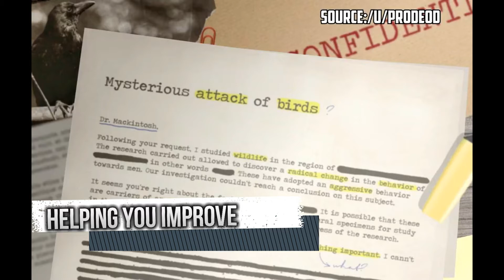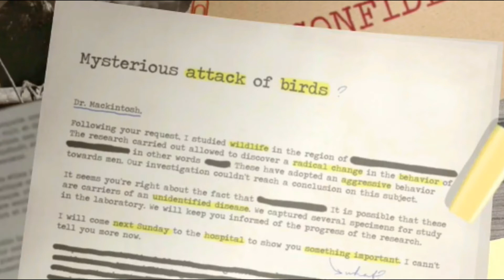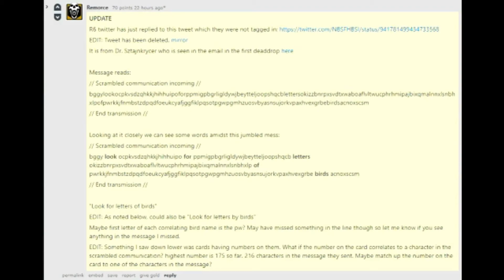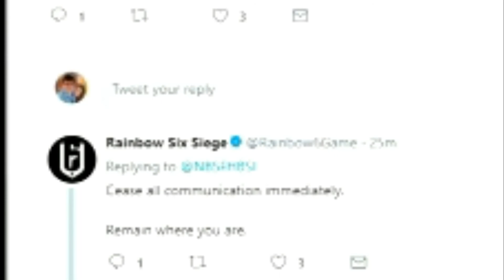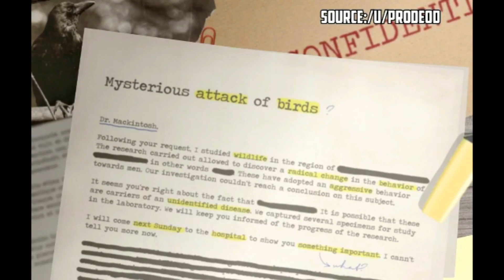Rainbow Six Siege - ZOMBIE EASTER EGG 2 SEMI SOLVED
*LOOK IN THIS DESCRIPTION FOR ALL MY EQUIPMENT AND SETTINGS IF YOU NEED TO KNOW. I ALSO HAVE ALL THE WEBSITES FOR MY EQUIPMENT FROM AMAZON.

I make videos like this one every single day. Make sure you comment as well about what your thoughts are on the channel because I will always reply.

► Helping you improve your gaming

► Mouse: Razer Deathadder Elite
► Keyboard: A-Jazz Dark Knight Edition
► Monitor: BenQ 240hz Zowie Monitor
► Headphones: Turtle Beach Elite Pro
► Controller Xbox One: Xbox One Elite Controller
► Mouse and Keyboard Emulator: XIM 4

► AMAZON EQUIPMENT

► Controller Xbox One Elite

► Call of Duty WW2 Settings PC:
► DPI 400
► Horizontal 36
► Vertical 36
► ADS 34

► Call of Duty WW2 Settings Console:
► Horizontal 11
► Vertical 11

► Rainbow Six Siege Settings PC:
► DPI 400
► Horizontal 50
► Vertical 50
► ADS 70

► Rainbow Six Siege Xbox One Controller Settings:
► Horizontal 70
► Vertical 43
► Deadzones 5
► ADS 20
*I USE THE LONG STICK ON RIGHT STICK

► Rainbow Six Siege XIM 4 Settings
*MOUSE
► 10000 Dpi
HIGHEST SETTING ON SENSITIVITY IN WINDOWS
*IN GAME
► Horizontal 100
► Vertical 100
► Deadzones 10
► ADS 100
*IN APP
► Hip 60
► ADS 30